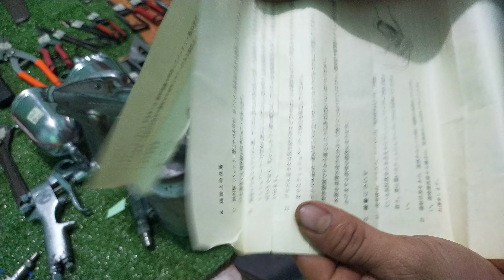đồ nghề nhật bãi ngày 01/12/2020 ae cần liên hệ trực tiếp 0978078702/0869815355